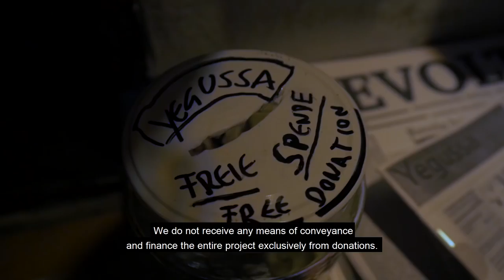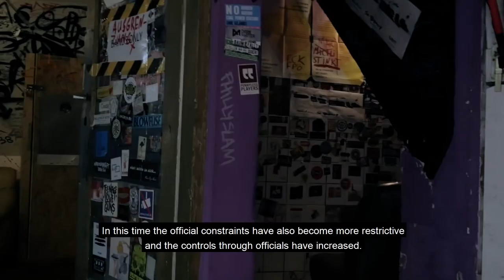SUb bleibt - Rette die schönste Hütte von Graz!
Im verflixten 17. Jahr steht das selbstverwaltete Vereinsprojekt SUb in Graz an einem Scheideweg. Unser Haus ist in die Jahre gekommen und erfüllt die behördlichen Auflagen nicht mehr.